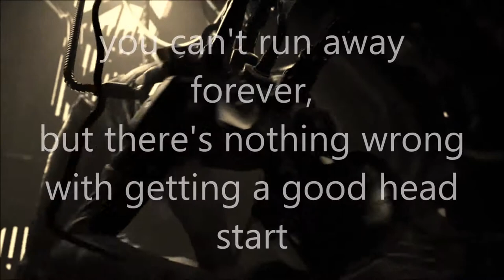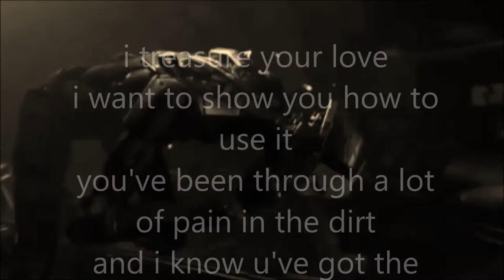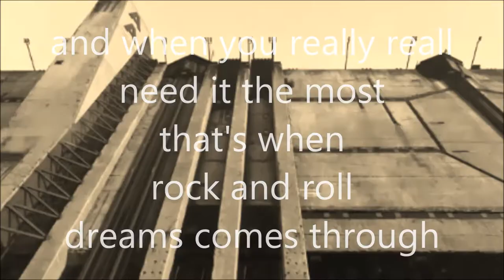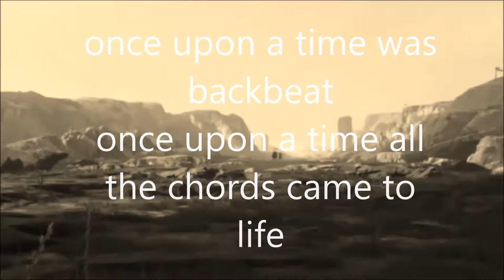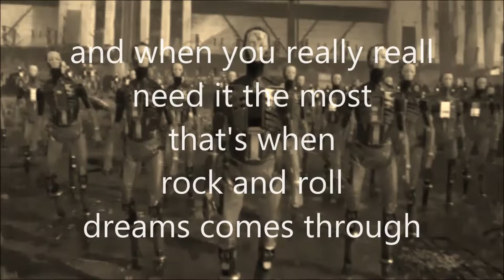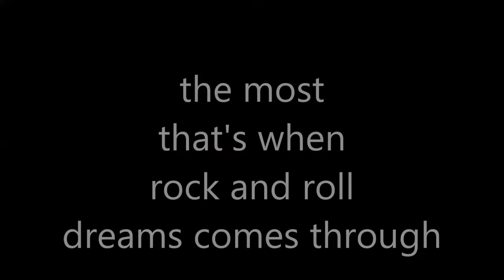meatloaf 'rock & roll dreams come through' lyrics [adam]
adam. tidak untuk cntx